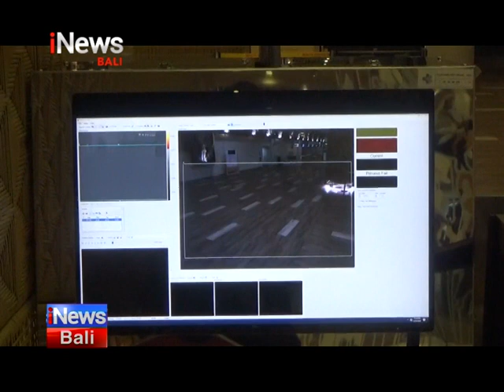Waspada Cacar Monyet, Bandara Ngurah Rai Tempatkan 3 Unit Thermal Scanner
Badung - iNews Bali, 26 Agustus 2024,  Waspada Cacar Monyet, Bandara Ngurah Rai Tempatkan 3 Unit Thermal Scanner